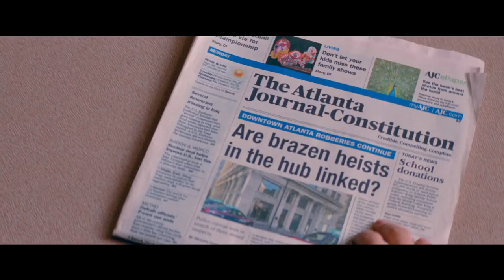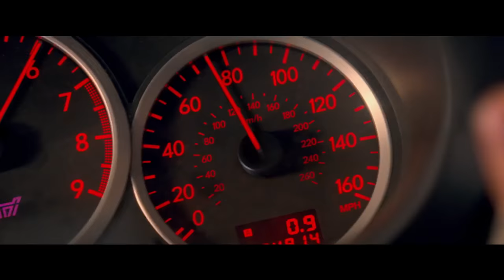Baby Driver | official trailer #1 (2017) Edgar Wright Ansel Elgort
official trailer for Baby Driver